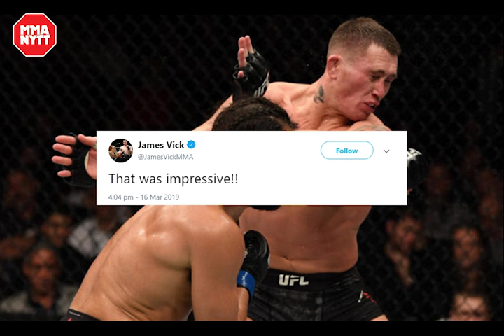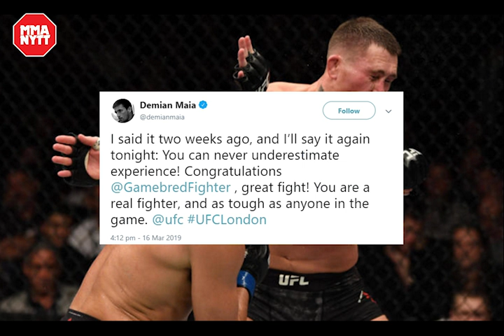JORGE MASVIDAL'S VICIOUS KO OF DARREN TILL - REACTIONS